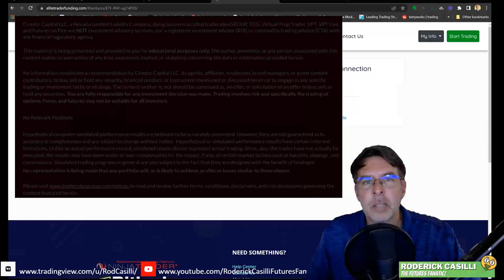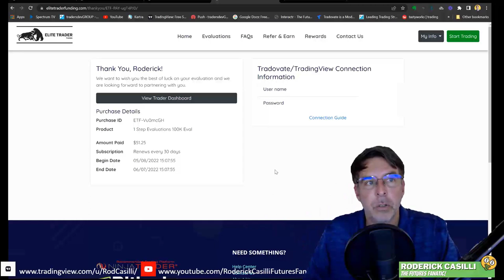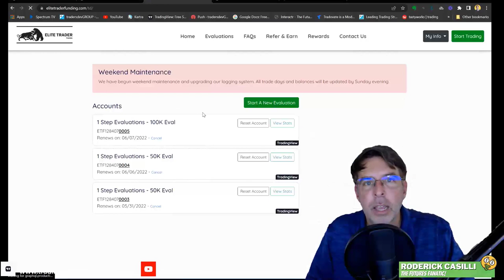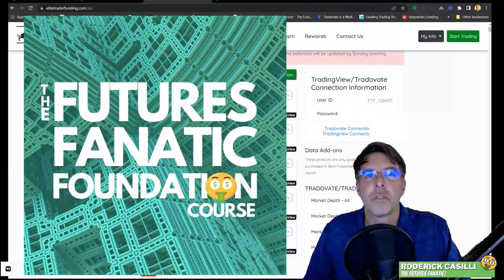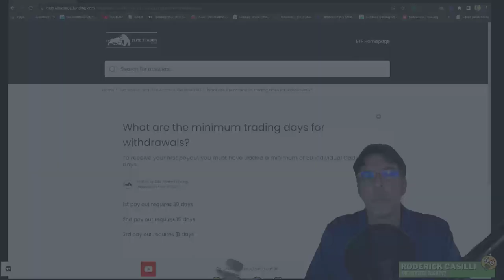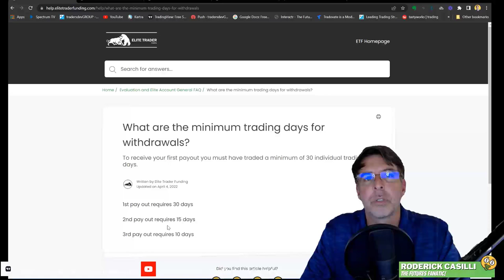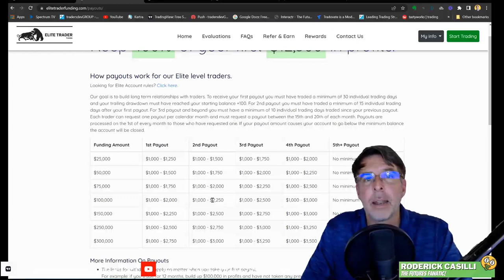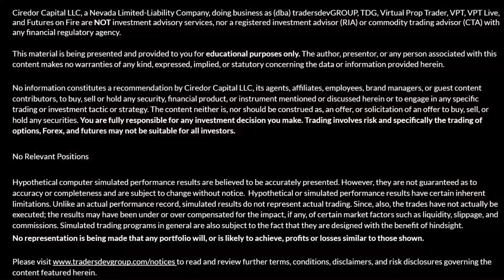Straight Talk | Prop Payout Policies Explained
If you're up for some straight talk about online prop trading pay-out policies, this is a MUST WATCH video. All of it.

💰Get Money To Trade
Earn a FUNDED futures trading account from Elite Trader Funding

❤️ If you find my content helpful, let's spend some more time together. Trade with me LIVE for 10-days for only $10! (2 full weeks)

✅ FOLLOW ME ON TRADINGVIEW for hundreds of free video lessons